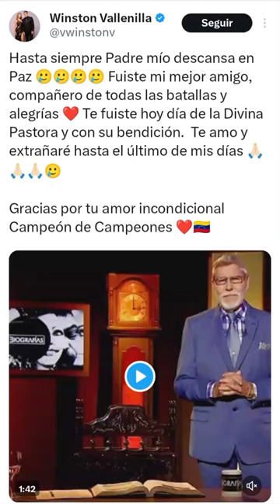Se fue a la eternidad Winston Vallenilla (Padre)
Fuente: @nicolasmaduro

Expreso mi profundo pesar por la sentida pérdida física de Winston Vallenilla Padre, una gran estrella de la locución venezolana, animador y flamante presentador. Hoy el arte, la cultura, la radio y la televisión lloran su partida. Su legado trascenderá las generaciones. Mis condolencias a ti @vwinstonv y a toda tu familia. ¡Mi Abrazo!

Winston Vallenilla padre fue durante muchos años la voz oficial de Venevisión, mientras que más recientemente lo hizo en Tves, televisora en la que su hijo es presidente.

También fue locutor de radio y tuvo programas de televisión. Tenía 80 años de edad.

Al conocerse la información, el presidente de la República, Nicolás Maduro, pronunció y lamentó su partida. se

"Expreso mi profundo pesar por la sentida pérdida física de Winston Vallenilla padre, una gran estrella de la locución venezolana, animador y flamante presentador. Hoy el arte, la cultura, la radio y la televisión lloran su partida. Su legado trascenderá las generaciones", expresó.

Además envió sus condolencias a Winston Vallenilla y a toda su familia.

*También puedes seguirnos en Nuestro Grupo de WhatsApp y Canal de Telegram para que estés bien informado.*